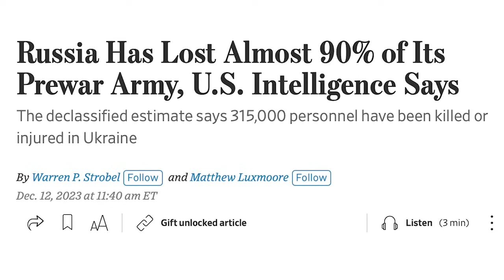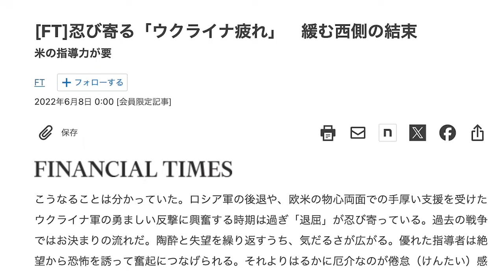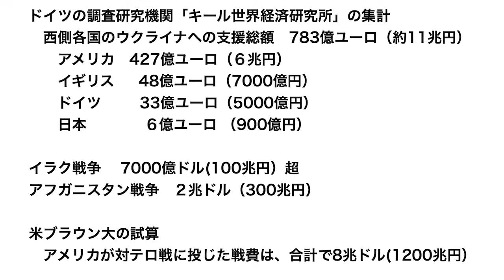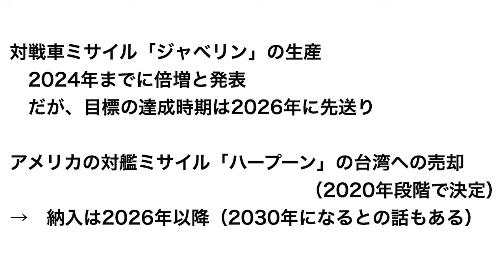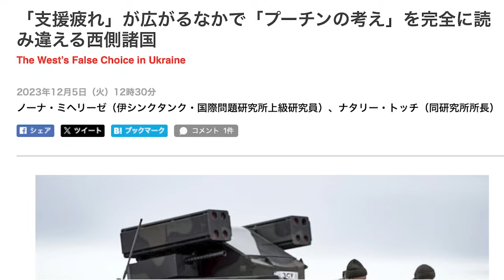私たちは権威主義国家に勝てるのか─プーチンが確信する独裁の強み【朝香豊の日本再興チャンネル】